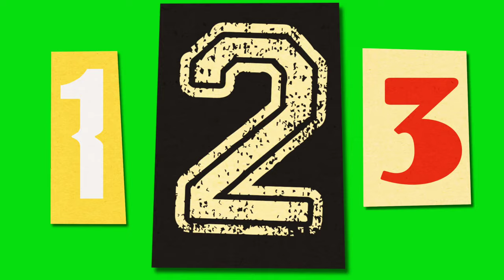0 to 9 Magzine Font Green Screen